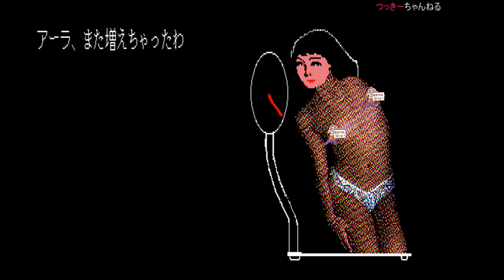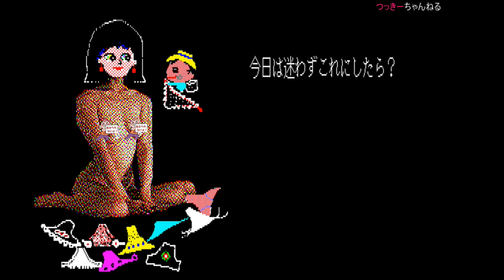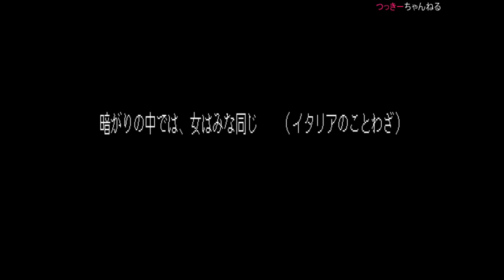PANGA [PZL](PC88) PART 02 ALL CLEAR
サービスシーン付一筆書きパズル。
ところで、このゲームって、PANGA？ or KIND MAN？